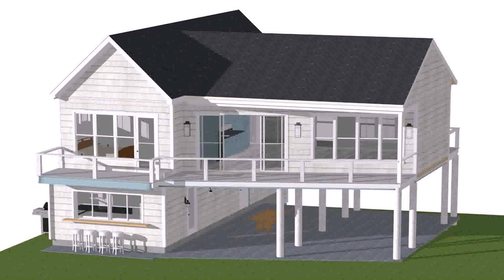Small Beachfront House Plans (see description)